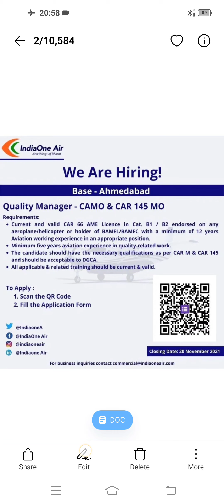IndiaOne Air Hiring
This video describes the recruitment of Quality Manager in India One Air for Ahmedabad base.